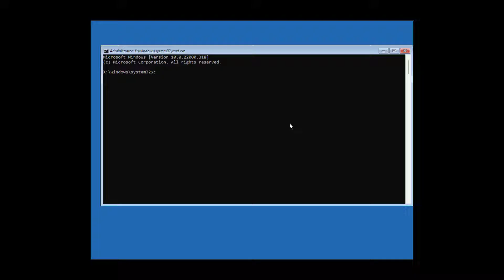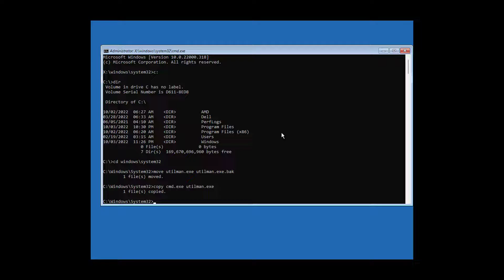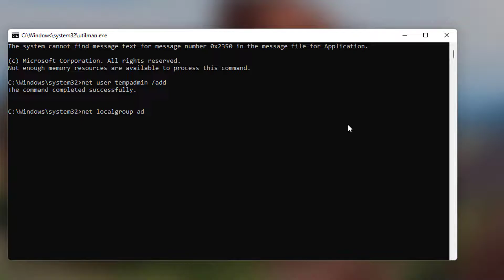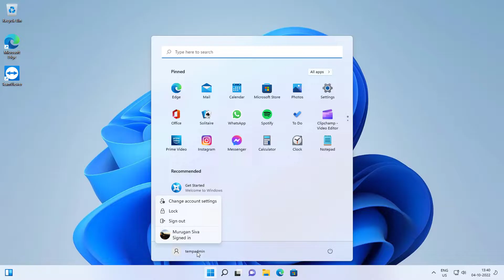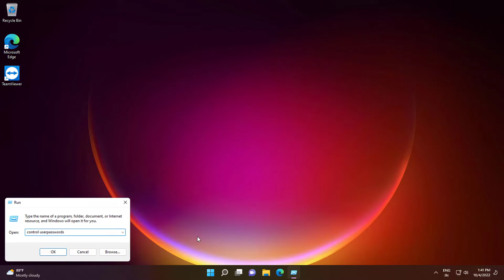Fix Windows Logon "Search For App In The Store?" Problem Windows 11/10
This Tutorial Helps to Fix Windows Logon "Search For App In The Store?" Problem Windows 11/10

00:00 Intro
00:15 Hold Shift Key & Click Restart
00:34 Open Command Prompt
00:41 Run Multiple Commands
01:48 Open Accessibility Option
01:55 Create New Temp Admin Account
02:43 Login With Newly Created Account
04:04 Open User Accounts
04:18 Closing